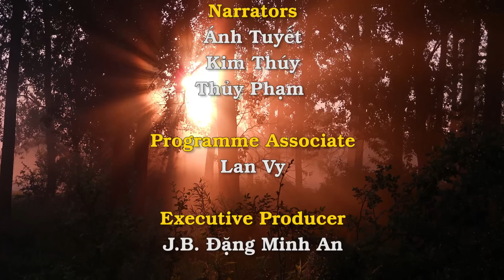Bài giảng của ĐTC tại Tokyo Dome – Vẻ vang dân ta, Thánh Ca Việt được hát trong thánh lễ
Thánh Ca tiếng Việt được hát trong thánh lễ do ĐTC cử hành tại Tokyo Dome